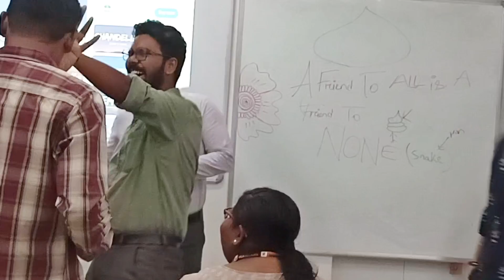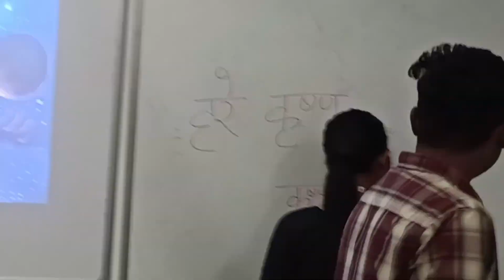Dancing CR's🤣 Off Period Funs Gonna Wrong💥It's Pawari Time In EIILM Kolkata